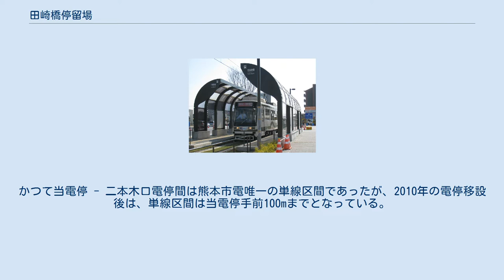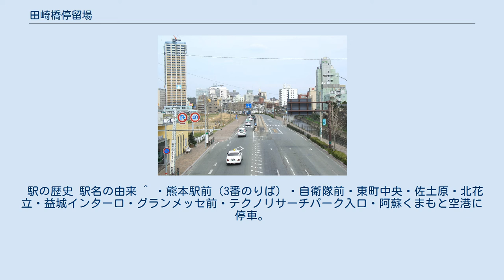田崎橋停留場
現電停遠景・旧電停跡（2010年6月22日） 旧電停（2006年8月31日） 田崎橋停留場（たさきばしていりゅうじょう）は熊本県熊本市西区春日二丁目にある熊本市交通局の熊本市電田崎線の電停。
停留所番号は1。
 田崎橋は当電停より南へ50m程の距離にある。
かつて当電停 - 二本木口電停間は熊本市電唯一の単線区間であったが、2010年の電停移設後は、単線区間は当電停手前100mまでとなっている。
 A系統が停車する。
 2010年4月25日までは1面1線の単式ホームで、進行方向右側から降車する電停だった。
翌26日からサイドリザベーション化によって田崎本町から春日二丁目に位置する鹿児島本線側の熊本地方合同庁舎予定地内に移設、2面1線となる。
 田崎橋バス停および二本木口バス停 電停周辺は、国合同庁舎と坪井川に挟まれた空き地が広がっている場所であるが、川の対岸や南側、JR鹿児島本線を挟んだ西側には住宅街が広がっている。
 以下の施設は当停留場より西へ徒歩10〜15分ほどの距離にある。
 駅の歴史 駅名の由来 ^ ・熊本駅前（3番のりば）・自衛隊前・東町中央・佐土原・北花立・益城インター口・グランメッセ前・テクノリサーチパーク入口・阿蘇くまもと空港に停車。
熊本駅前（3番のりば）以外の各停留所で降車可能。